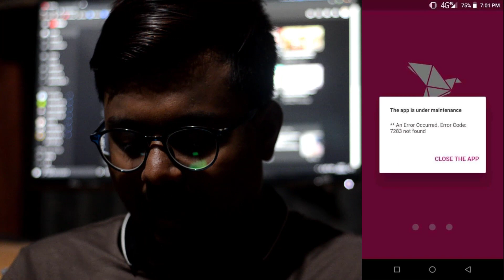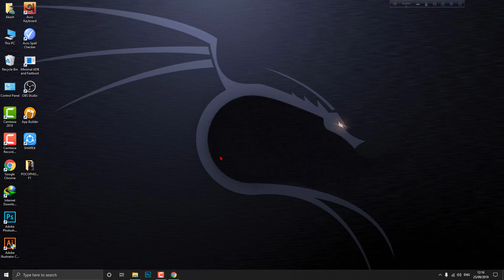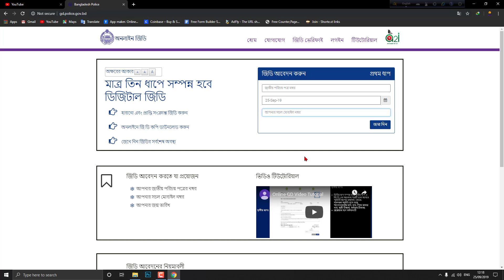bKash app Error code 7283 solved without root and third party app.বিকাশ এপ এরর কোড ৭২৮৩ সমাধান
how to Solved bkash error code 7283 without no root.